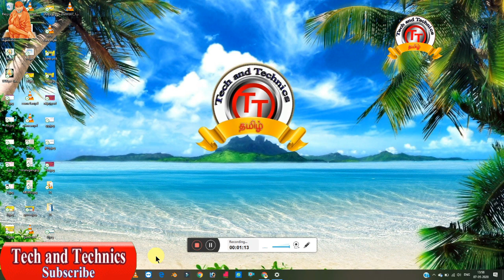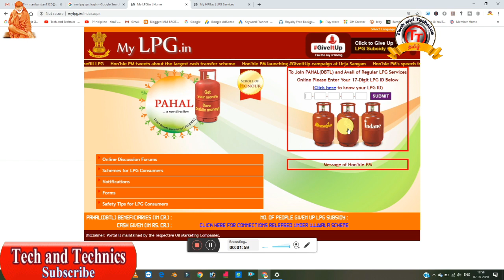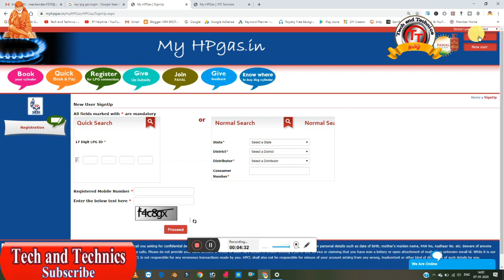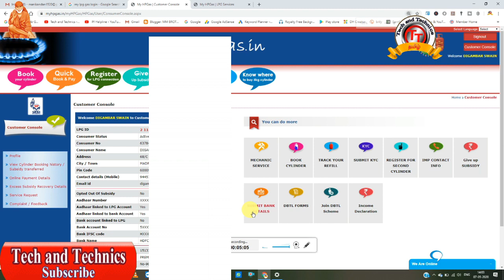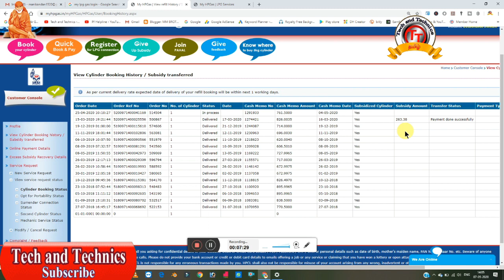How to Check HP Gas Subsidy in Online Tech and Technics